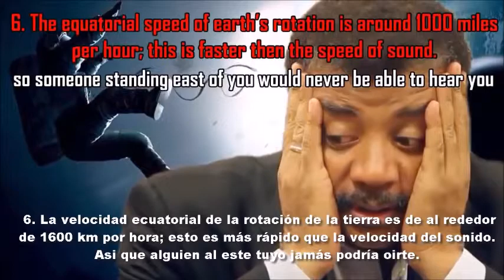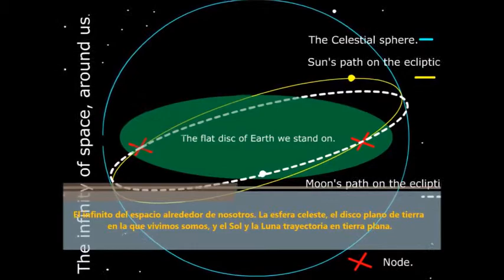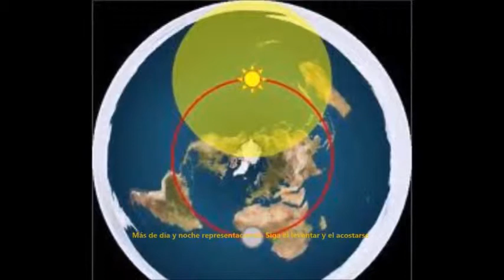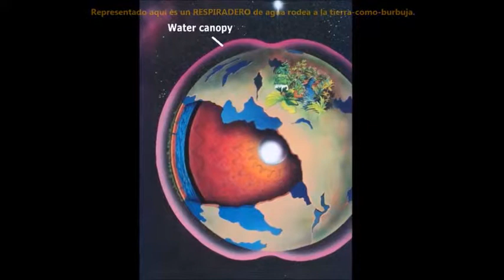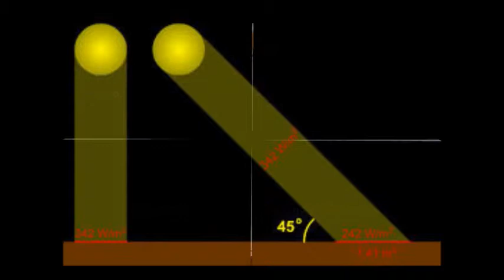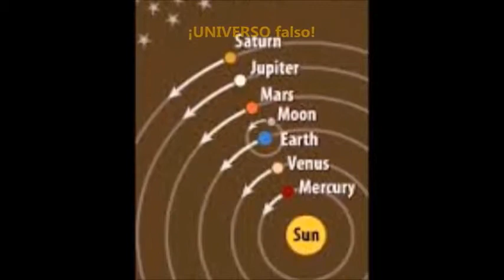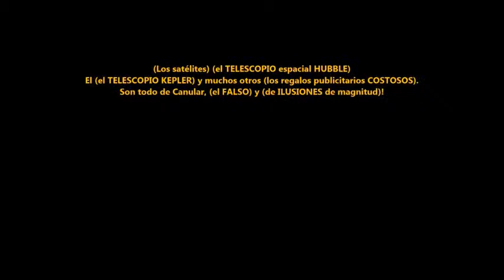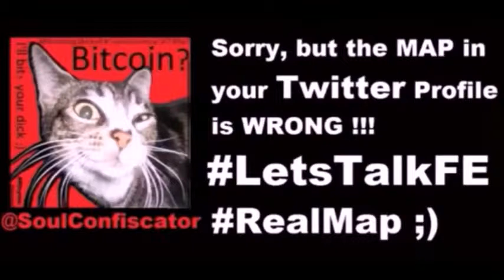VideoMix 094 Tierra Plana Flat Earth Music Geografía Mapa ONU Antártida Misterio Luna Bitcoin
Pruebas de La Tierra Plana en 3 minutos - Joel Rohe
TIERRA PLANA hechos_ no teorías o conspiraciones.  Versión en español. Maxamilium +Leopoldo Dang +Soy ExMormon